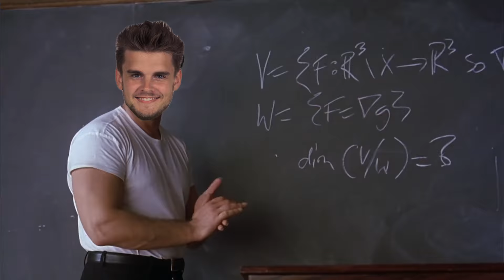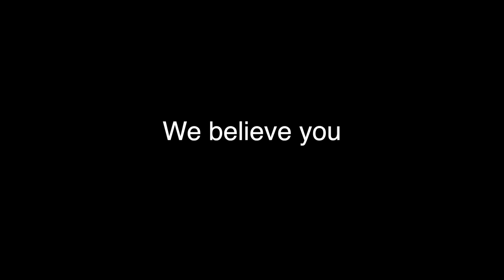World's Hardest Achievements | Head 2 Head | CASTLE CRASHERS | The Final Countdown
Welcome to World's Hardest Achievements, or WHA! for short.

Last week, Benny failed spectacularly, whilst cheating. But that's old news, this week, Benny and Ellen face off, head to head, in Castle Crashers!

Xbox On is the home for all things Xbox from features on your favourite games to the worlds' hardest Achievements and everything in between.

Join our Xbox experts Benny Central, Ellen Rose and Graeme “AceyBongos” Boyd for the latest and greatest games including Gears of War 4, Quantum Break, Crackdown 3 as well as E3, Gamescom and EGX.